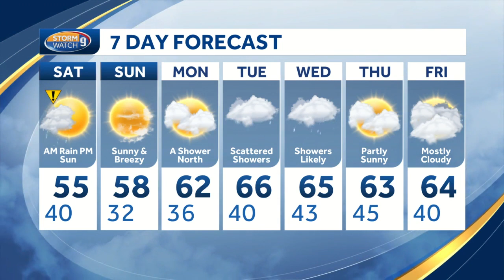Watch: Heavy rain overnight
Meteorologist Eric Weglarz has a look at the latest forecast.